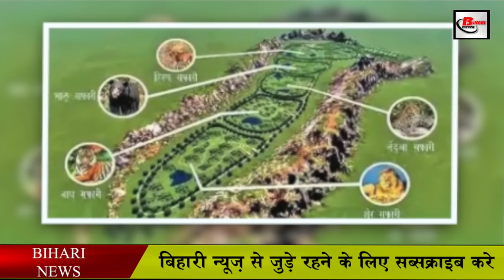बिहार के राजगीर सफारी में इस बार आपको क्या क्या मिलेगा खास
If you are thinking of going to Rajgir. So this information can be helpful for you.
Today we will talk about Rajgir's nature safari. but
Before this, I tell you some more special things about Rajgir.

100 km  away  from Patna, the capital of Bihar. Rajgir is a famous religious pilgrimage center, situated between the hills and dense forests in the south-east of Nalanda district and It is also popular as a beautiful resort.

Here are the religious places of Hindu, Jain and Buddhist religions. But it has an ancient connection with Buddhism.

If you like climbing mountains, visiting religious places, So Rajgir of Bihar can be a beautiful option for you. You will find many tourist places to see in Rajgir. Of which, I will tell you about 10 such tourist places where you must go.

Like Rajgir tourism, Vishwa Shanti Stupa, Ajadashatru Stupa, Swarna Bhandar, Pipla House, Benuvan Vihar, Pandu Pokhar, Jarasangh  Akhara, Rajgir city wall, Horse bowl lake etc.

And now we will talk about the inauguration of Rajgir Nature Safari, the cost incurred in its construction and  its beauty hotspots.
So let me tell you that the inauguration of Rajgir Nature Safari was completed by the Chief Minister of the state, Nitish Kumar on Friday, the 26th of May.
The total cost of this nature safari, built on 500 hectares among the hills of Rajgir, is 19 crores.
The Chief Minister said during the inauguration that it is a big gift for the new generation and  here you can spend exciting moments of your life.

It will be a matter of pride for the people of Bihar that, this is the first nature safari in the country, where the suspension bridge has been constructed.

 Now i am going to tell you. What are the focal points of this nature safari spread over eight kilometers and by going there, what are the activities you can do for entertainment.

1. the Glass Sky Walk – A 40 meter long sky walk hanging in the air on the top of the mountain will easily attract you.

2.  the suspension bridge - A suspension bridge is built between the two hills, just a short distance from the Glass Sky Walk. With this, tourists will be able to go from one end to the other.

3.  the zip line - 800 m long zip line has been constructed in nature safari. In which, by hanging on the cable wire, you will be able to return from one end to the other and from there to the third point.

4. zip line cycle - in this, you will be able to go from one end to the other while riding the bicycle on cable.

5. Nature Camp Area - It has a walking track, bamboo hut and sports arrangements for children. WALL CLIMBING has also been developed for children to climb the mountain with the help of the wall.

6. shooting and archery range - Archery and shooting have also been arranged for children.

7. Nature Trail - An eight kilometer long nature trail has been built to roam the forest, under it a bicycle track has been built.

8. Butterfly and Cactus Garden - Under Nature Safari, you will get to enjoy Butterfly and Cactus Garden.
And finally, after wandering from all places, you can relief the fatigue of your journey by sitting in the cafeteria and tasting different types of dishes.

And after this, Zoo Safari will also be opened next to Nature Safari in May, whose work has almost been completed.

So this summer, while saving from Corona, enjoy the joy of Rajgir's Nature Safari.